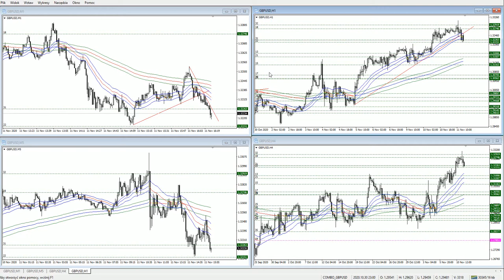Forex Scalping - około 10 pips zysku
Grając transakcją 0,5 lota 10 pips daje około 50$ zysku.
Przykład transakcji z 10 pips zysku.